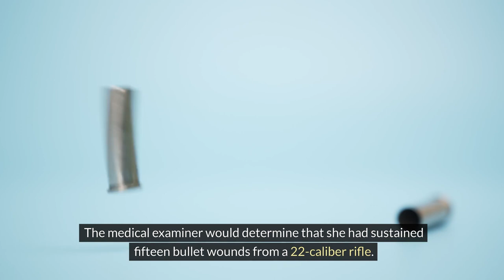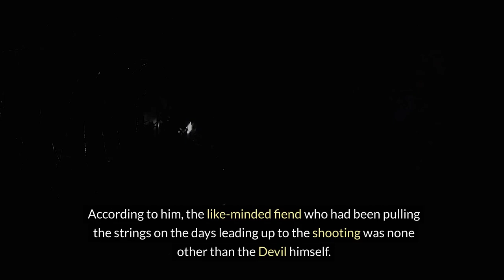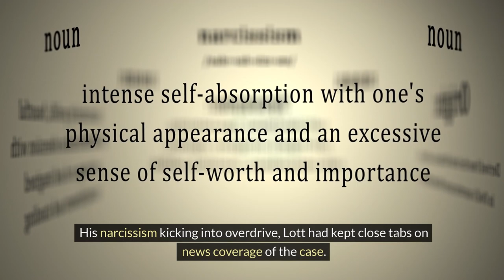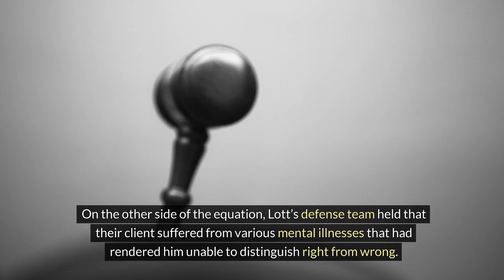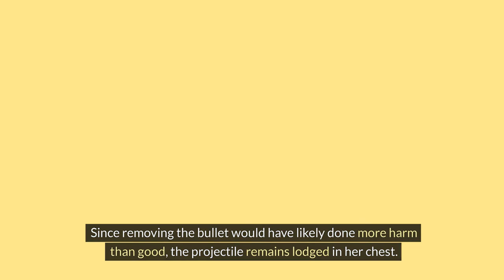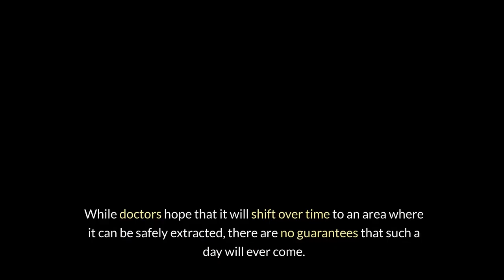THE SHOCKING CASE OF 13 YEAR OLD LAUREN LANDAVAZO